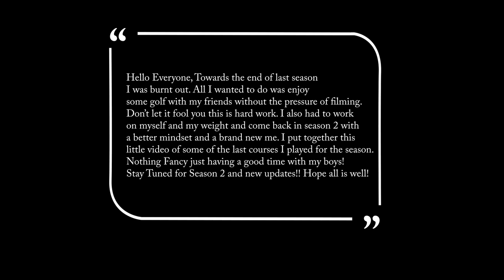THE BOGEY SMALLS NEW VLOG - BOGEY, WHERE YOU BEEN?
I know I've been away for a while but I needed to get my mind right and been working on my weight loss as I've been struggling. The simple fact is towards the end of the season, I got worn out and just wanted to enjoy golf with my friends without the everyday grind of having to film. This is hard work guys. I hope you all understand and stay tuned for season two as I bring a brandnewme to the Vlog. for now enjoy some great footage of some popular Northern Michigan Courses as I visit with some friends of mine Eagle Crest Golf Club in Ypsilanti, The Fortress in Frankenmuth, & Bucks Run in Mount Pleasant.

[ IF YOU ADD AN ADDRESS THIS IS A GOOD PLACE FOR IT ]

Intros & logos created & owned by the creator of this channel

LIVING LIFE ABOVE PAR!!